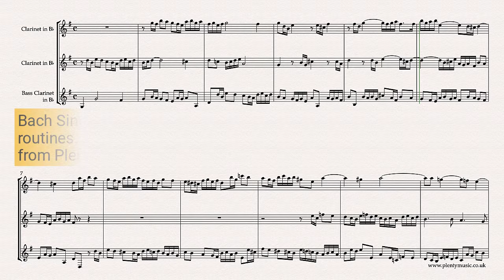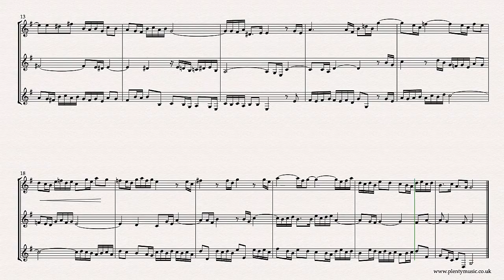Bach J. S. | Sinfonia 8 BWV 794 arr. clarinet trio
Bach J.S. Sinfonia 8 BWV 794 arranged for clarinet trio The Sinfonia arrangements from PlentyMusic are excellent movements to improve musicpractice routines.

Sinfonia 8 is a bold, dynamic and cheerful movement. In this arrangement clarinet 1in Bb  plays the higher voice 1 whilst the clarinet 2 in Bb  plays  voice 2 with the bass clarinet plays voice.3 The trio realisation plays back at 76 quarter note or crotchet beats to the minute

Ornaments have been omitted in the music scores although those familiar with the performance practice of the baroque may choose to add ornaments particularly at cadences. A guiding principle is that the any ornaments introduced should be imitated in the voices

The Sinfonias were originally composed for harpsichord the keyboard instrument of J.S. Bach’s time although they do provide excellent ensemble material for various instrument combinations. This transcription keeps to original voicing and key although pitch levels in baroque times were lower than in contemporary times.

The Sinfonias are works conceived for three voices and feature compositional processes associated with contrapuntal writing of the baroque era: repetition, inversion, imitation, augmentation, diminution, sequence.

For all musicians it is important to understand these terms in both in playing and listening contexts.

Accompaniments playing at 72, 86, 80 and 84 quarter note or crotchet beats to the minute  featuring the clarinet in Bb and bass clarinet parts are available as mp3 downloads from PlentyMusic.